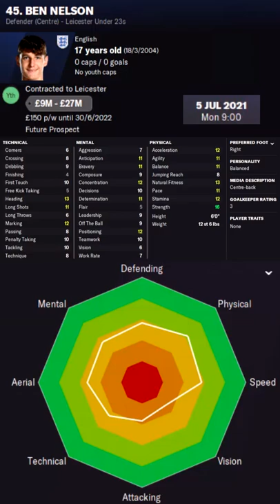Ben Nelson in FM22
Ben Nelson Football Manager 2022 Progression
Ben Nelson Football Manager 2022 Development
Ben Nelson Football Manager 2022 Wonderkid
Ben Nelson Football Manager 2022 Potential
Ben Nelson Football Manager 2022 Career